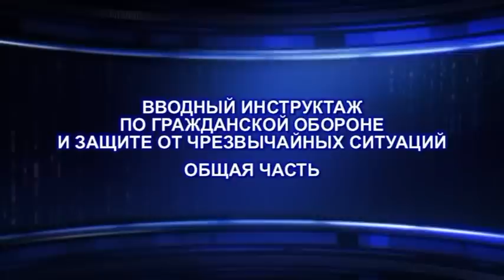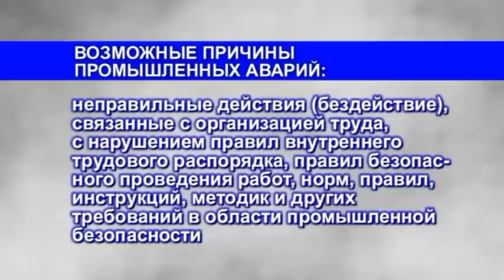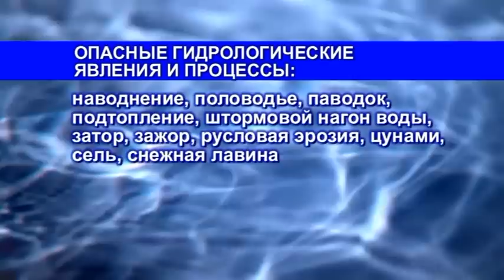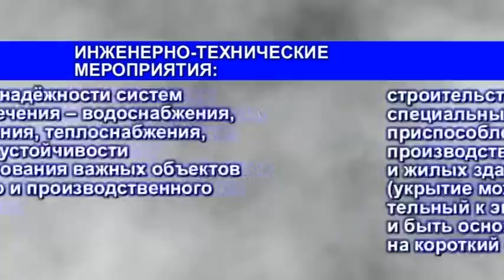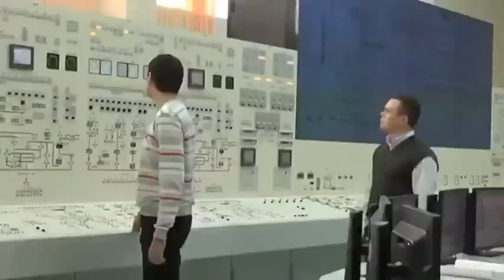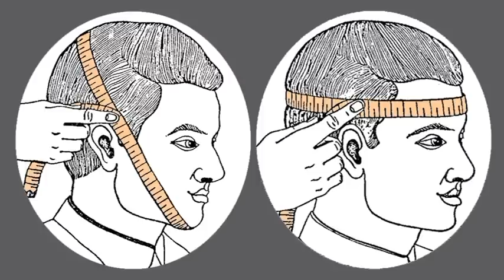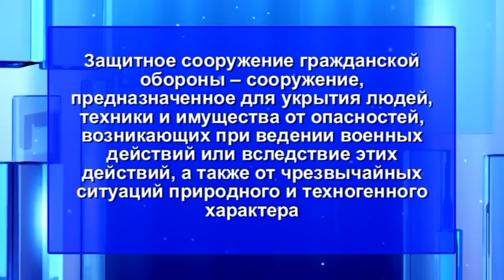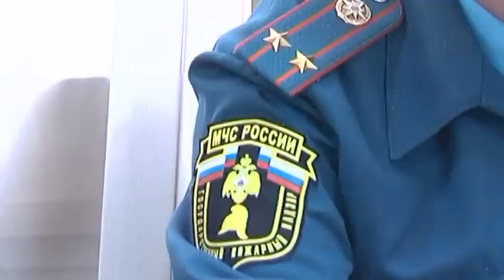Вводный инструктаж по гражданской обороне и защите от чрезвычайных ситуаций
Учебный фильм 2018 года для проведения вводного инструктажа по ГО и защите от ЧС. Рассматриваемые вопросы:
права и обязанности граждан в области гражданской обороны и защиты от чрезвычайных ситуаций;
наиболее характерные чрезвычайные ситуации природного и техногенного характера;
причины возникновения аварий и катастроф, возможные действия (бездействие) работников, которые могут привести к их возникновению;
мероприятия по защите от опасностей, возникающих при чрезвычайных ситуациях и при военных конфликтах;
способы доведения сигнала «Внимание всем!» и информации при угрозе и возникновении чрезвычайной ситуации и опасностей, присущих военным конфликтам;
действия при получении сигнала «Внимание всем!»;
действия при чрезвычайных ситуациях, связанных с утечкой (выбросом) АХОВ и радиоактивным загрязнением;
индивидуальные средства защиты органов дыхания и кожи;
действия при укрытии в защитных сооружениях гражданской обороны;
действия при эвакуации.